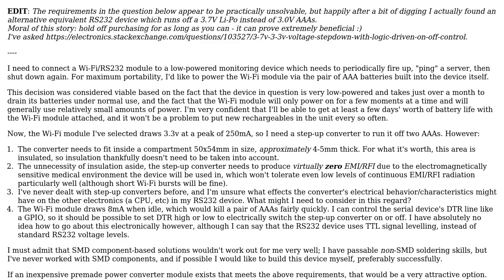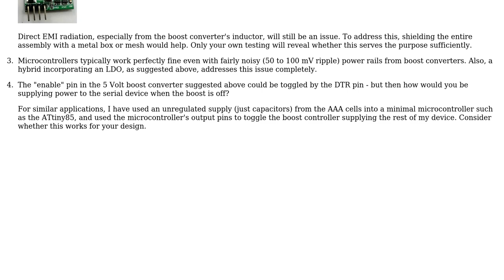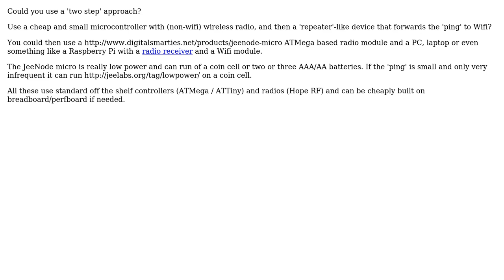2xAAA battery =› 3.3v/250mA step-up converter with logic-driven power control s (3 Solutions!!)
2xAAA battery =› 3.3v/250mA step-up converter with logic-driven power control [superseded]

With thanks & praise to God, and with thanks to the many people who have made this project possible! | Content (except music & images) licensed under CC BY-SA | Music | Images & others | With thanks to user RJR user i336_ user Anindo Ghosh and the Stack Exchange Network Trademarks are property of their respective owners. You are responsible for your own actions.